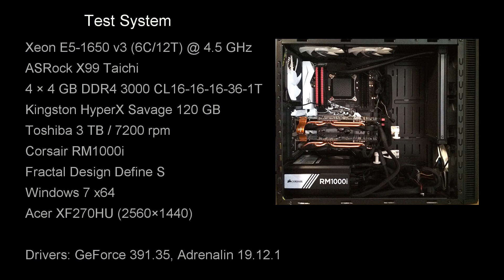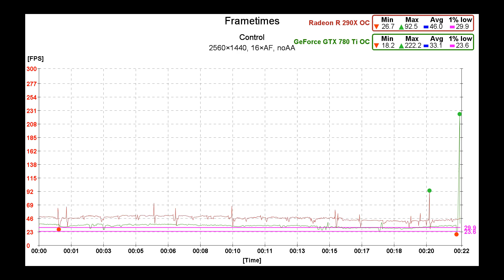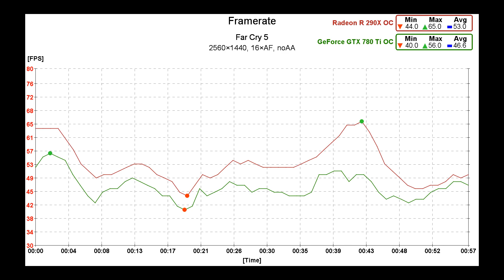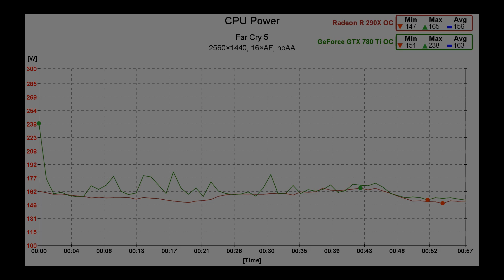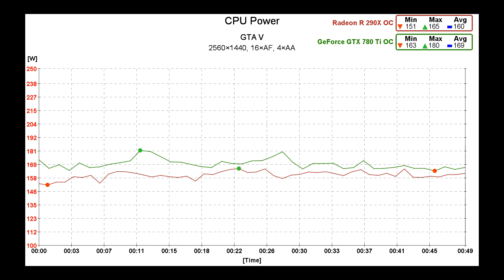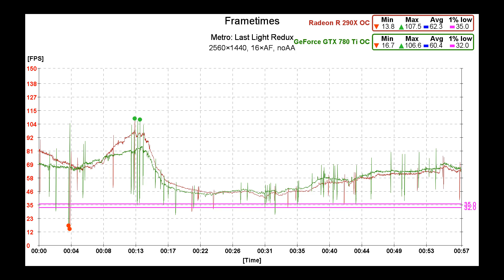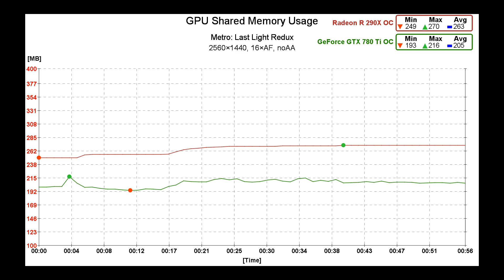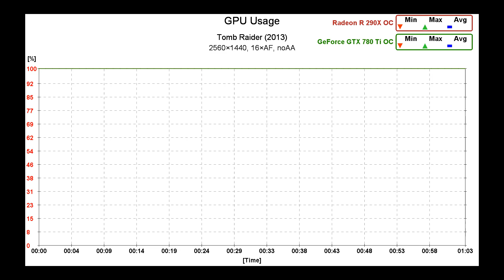Radeon R9 290X OC vs GeForce GTX 780 Ti OC - GPU Duel (ep. 37)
Radeon R9 290X  and GeForce GTX 780 Ti, the flagships of 2013. Both cards overclocked to the max. This time I tested more games, older ones and rather modern too. Let's see how the famous "fine-wine" turns out. :)

Content:
0:00 Introduction
0:28 Control
1:53 Far Cry 5
3:55 GTA V
5:42 Metro: Last Light Redux
7:42 Tomb Raider (2013)
9:50 Power, Temperature, Noise

Test system:
Xeon E5-1650 v3 @ 4.5 GHz (6C/12T)
ASRock X99 Taichi
16 GB DDR4 3000